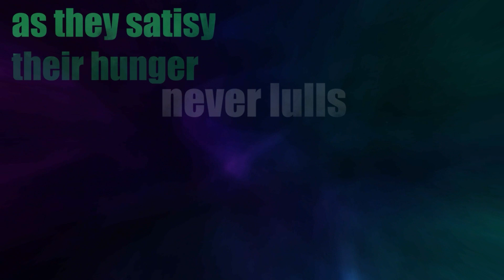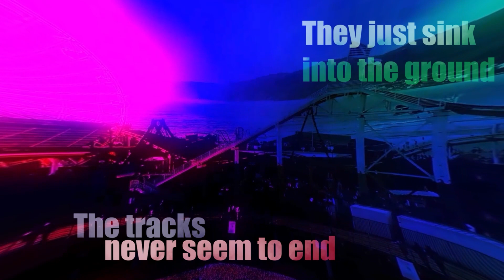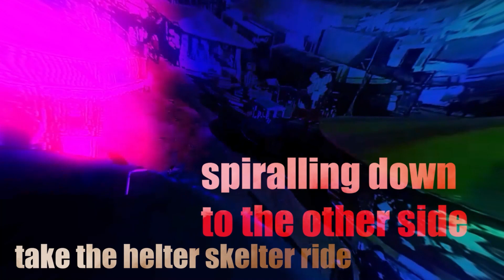Fairground of the dead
Kyle Coare (A Severe Case of Writer's Blog)
Is a Leicester based poet, writer, video editor and spoken word performer.

his books can be found at Amazon

You can follow his written work and be first to see his videos and any news on his Facebook page

Peace & Love.